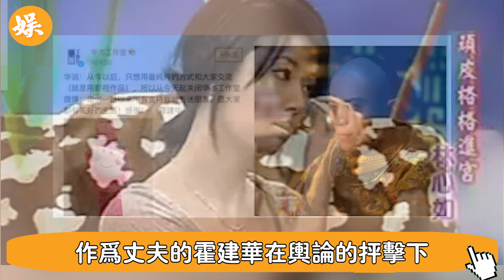真離了！霍建華已簽離婚協議淨身出戶！失業3年精神異常，當街崩潰怒斥林心如不要太過分！經紀人回應爆內幕，女兒撫養權成謎#辣評娛圈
56歲邵美琪！被渣男鄭伊健害了7年，倪震看不下去說出實情，我們全錯了＃鄭伊健＃辣評娛圈

2女1夫還不過癮，深夜偷吃釀成大禍！一代絕色美男57歲竟淪落如此地步